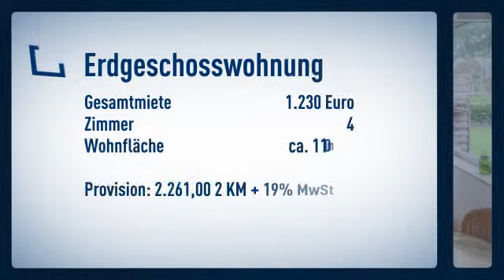Schöne 4 Zimmer Whg. in ruhiger Lage in Wedel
Ergeschosswohnung

Ploog- Immobilien Heidi Weltz

Holsteiner-Chaussee
22457 Hamburg